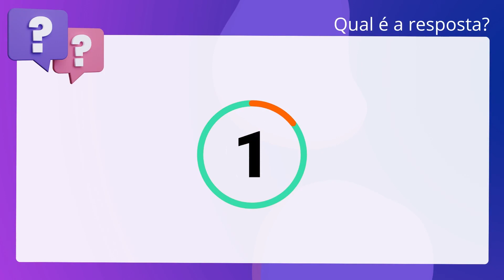QScon Direito: [Art. 36, Lei 10.741/2003] MPE-PR 2017 - Promotor Substituto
Art. 36, Lei 10.741/2003 | MPEPR 2017 | Promotor Substituto

Nos termos da Lei número 10.741/03 (Estatuto do Idoso), é correto afirmar que o. acolhimento de idosos em situação de risco social, por adulto ou núcleo. familiar, caracteriza a dependência econômica, para os efeitos legais.

Gabarito: Verdadeiro